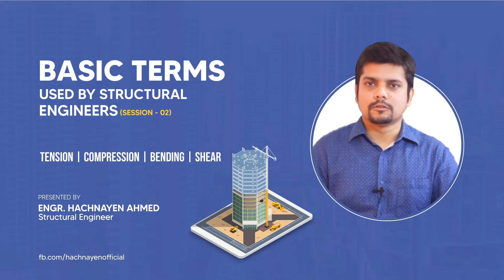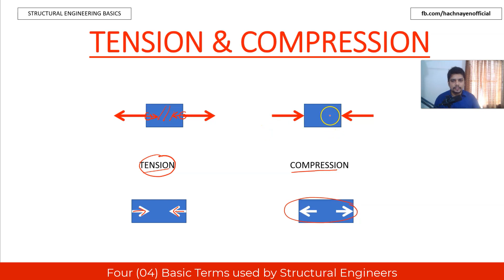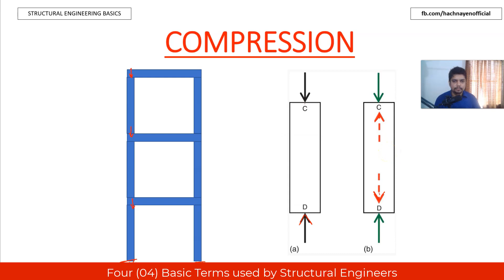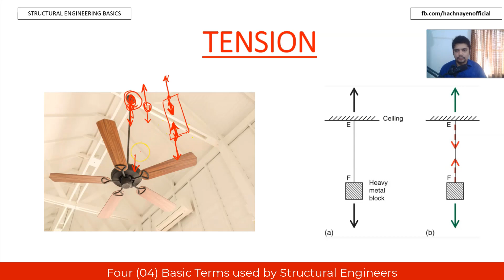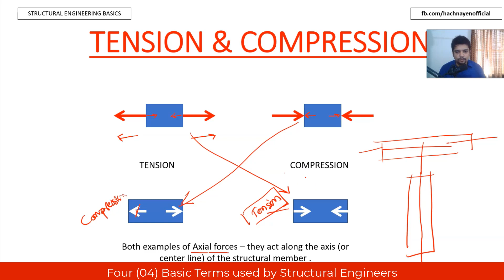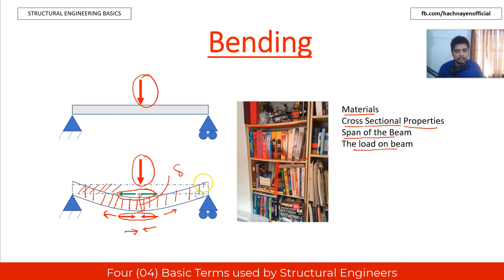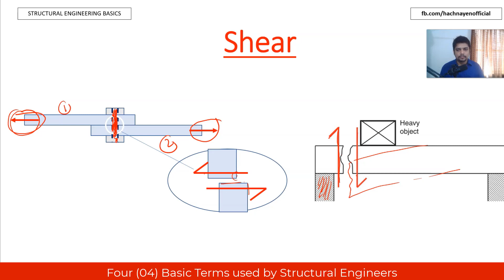FOUR (04) BASIC TERMS USED BY STRUCTURAL ENGINEERS || PART-02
Tension ,Compression, Bending & Shear Force সম্পর্কে আবারো একটু ক্লিয়ার হওয়া যাক ।